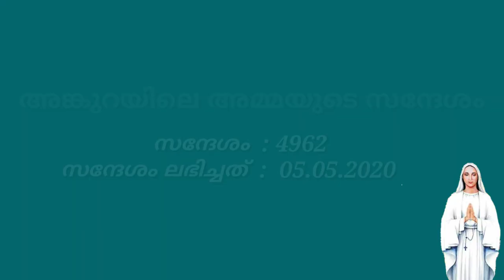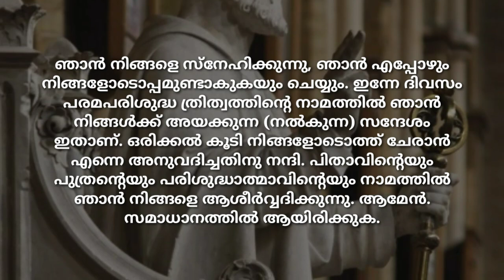Message No. 4962 || അങ്കുറയിലെ അമ്മയുടെ സന്ദേശം || Our Lady of Anguera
1987 മുതൽ ബ്രസീലിലെ അങ്കുറയിലെ പെഡ്രോ റെജിസ് എന്ന വ്യക്തിക്ക് പരിശുദ്ധ കന്യകാമറിയത്തിൽ നിന്നും സന്ദേശങ്ങൾ ലഭിക്കുന്നു. ഇന്നും ഈ സന്ദേശങ്ങൾ  തുടരുന്നുണ്ട്. കേരളത്തിലെ പ്രളയം അടക്കമുള്ളവർ അമ്മ അവിടെ സന്ദേശം നൽകിയിരുന്നു. ബെനഡിക്ട് പതിനാറാമൻ പാപ്പയുടെ രാജിയെക്കുറിച്ചും നേരത്തെ തന്നെ അമ്മ പെഡ്രോ റെജിസിന് സന്ദേശങ്ങൾ നൽകിയിട്ടുണ്ട്. അവിടുത്തെ ബിഷപ്പിന്റെ അനുമതി ഈ സന്ദേശങ്ങൾക്കുണ്ട്. 2019 മുതലാണ് ഈ സന്ദേശങ്ങൾ മലയാളത്തിലേക്ക് മാറ്റി തുടങ്ങിയത്.

ഇഗ്ലീഷിൽ മുഴുവൻ സന്ദേശങ്ങളും വായിക്കുവാൻ 'കാലത്തിന്റെ അടയാളങ്ങൾ' സോഷ്യൽ മീഡിയാ പ്ലാറ്റ്ഫോമുകൾ